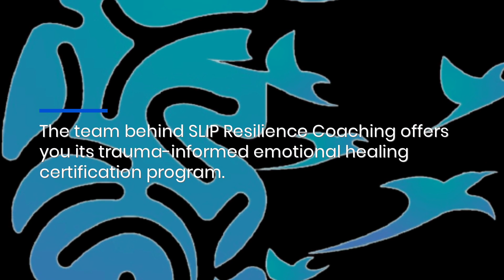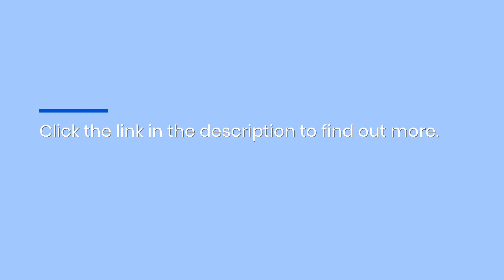New Mexico Affordable Streamlining Real Estate Transactions Report Launched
Curry County Abstract &amp; Title Co. has published a new article, "Streamlining Real Estate Transactions with Online Orders that Enhance Efficiency and Convenience." Those involved in Real Estate transactions in New Mexico and other interested individuals can view the full article at CurryCountyAbstract&amp;TitleCo/Blog Real Estate New Mexico Title Insurance